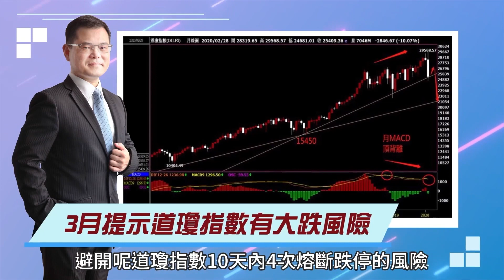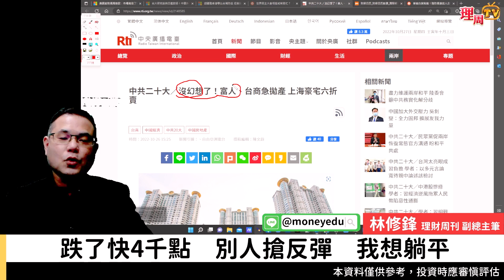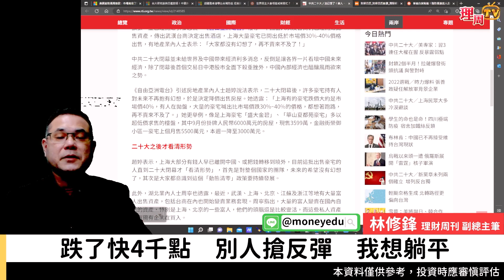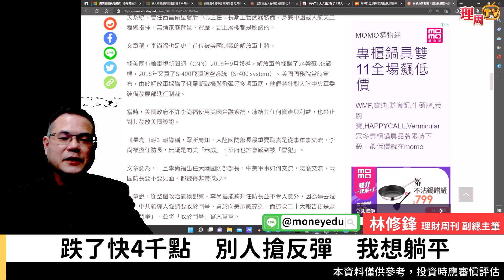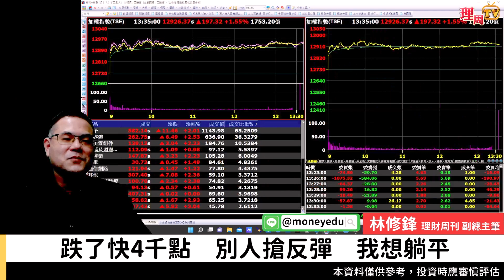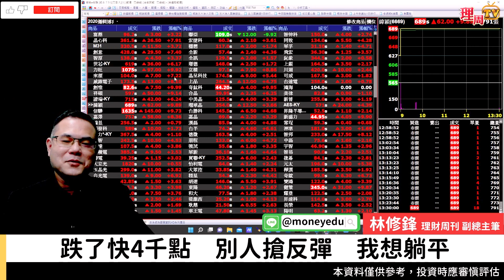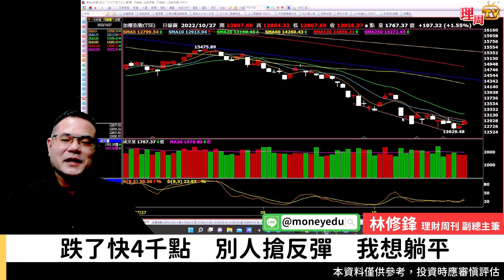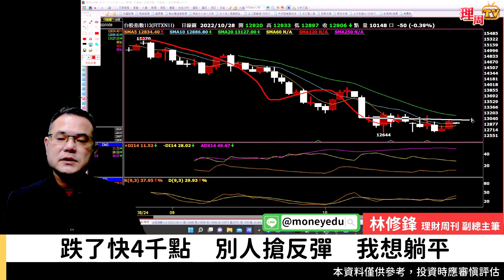理周TV-20221027盤後-林修鋒 邏輯博弈／跌了快4千點 別人搶反彈 我想躺平